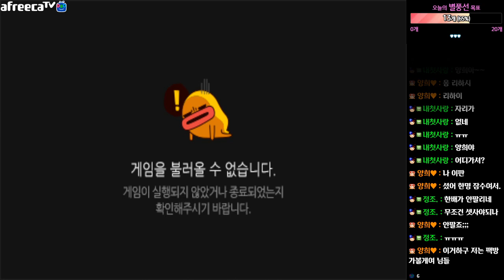일욜 낮, 자유 팩토리 조금 하고 껐당~ (크아,크레이지아케이드)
23.05.07 영상 / 자유, 팩7 , 랜덤팀